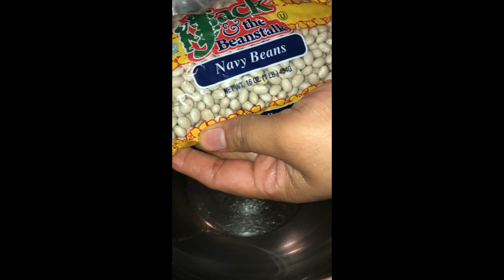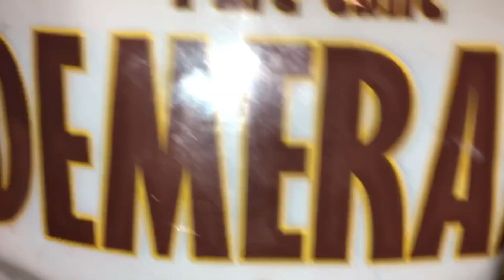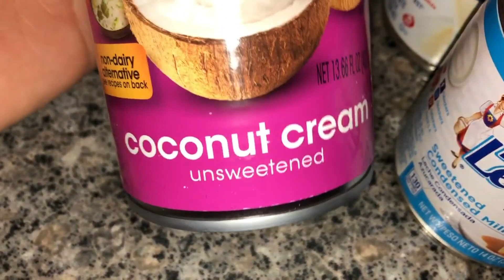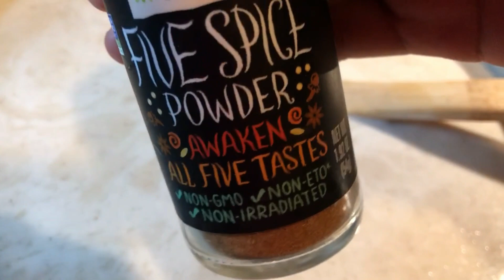¡CÓMO HACER HABICHUELAS BLANCAS CON DULCE! UNA DELICIOSA RECETA LA INDEPENDENCIA DOMINICANA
Hola y bienvenidos a mi canal sobre comida dominicana. Hoy hice unas habichuelas blancas con dulce. Estas habichuelas es muy deliciosas y perfecta para hoy. Gracias por mirar y nos vemos en el próximo video. ❤️❤️❤️💙💙💙🤍🤍🤍🇩🇴🇩🇴🇩🇴🇩🇴🇩🇴